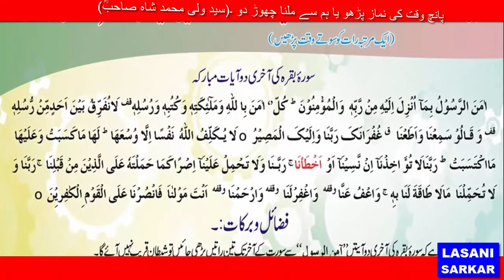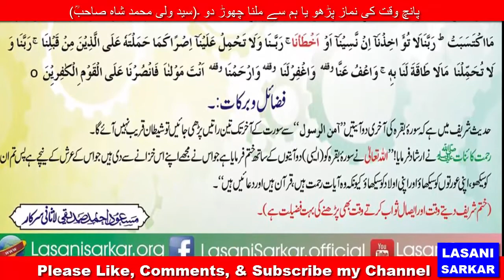عرش کے خزانے سے عطا ہونے والا نور Arash kay Khazane se ata hone wala din